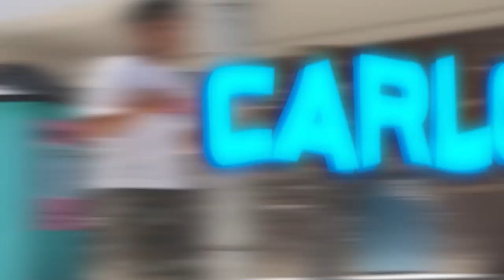Deer Valley Teachers Vs. Students Volleyball 2022